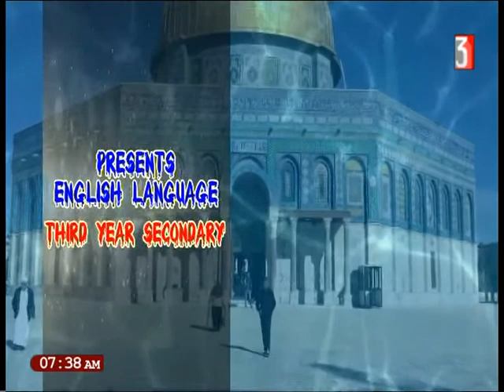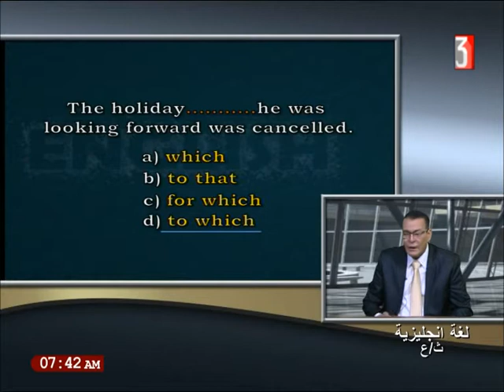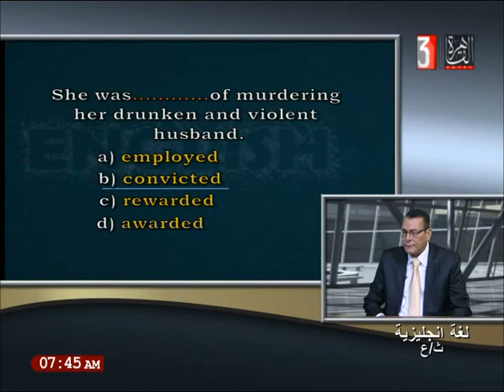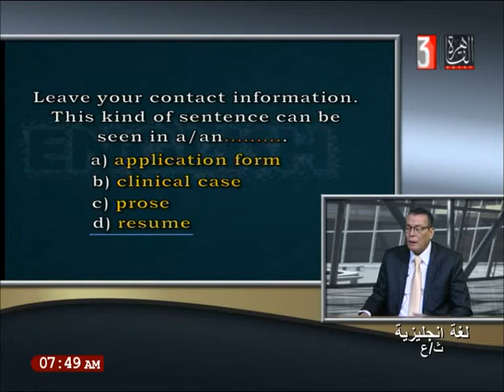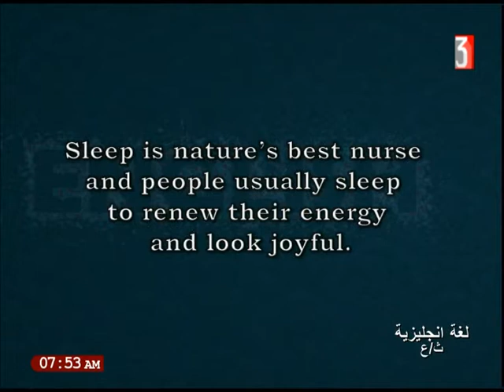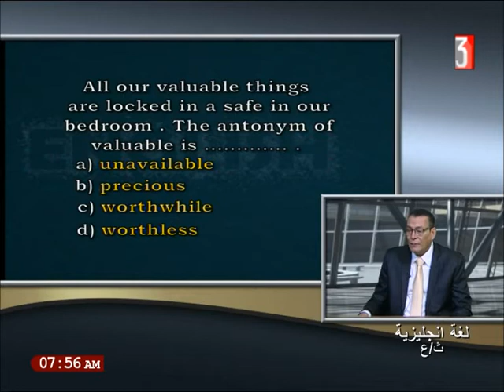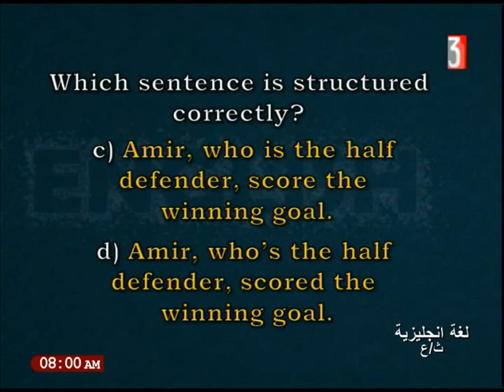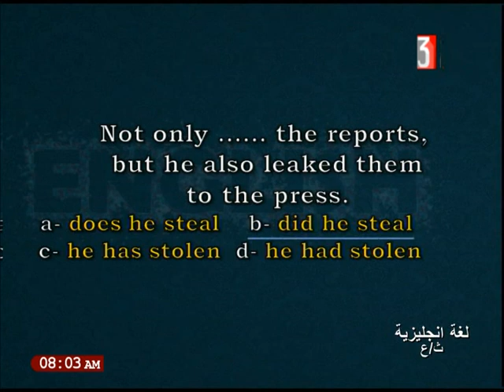final مراجعه ليلة الامتحان لغة انجليزيةث/ع تقديم ا/محمد صالح من اخراج / عماد فتحي قابيل 2022